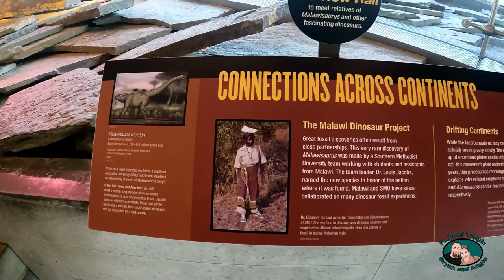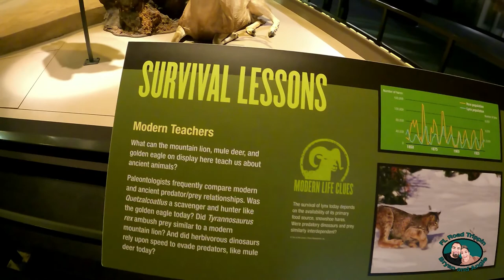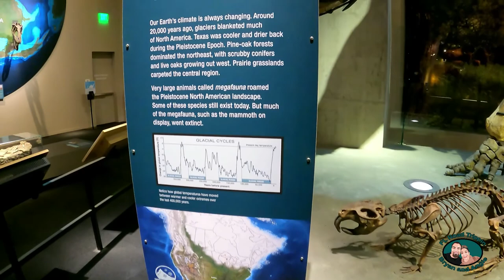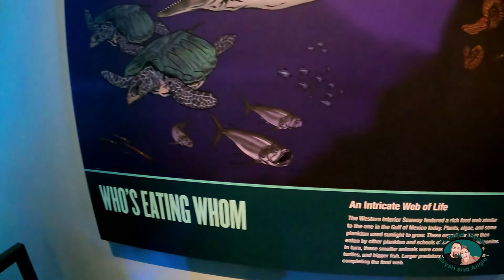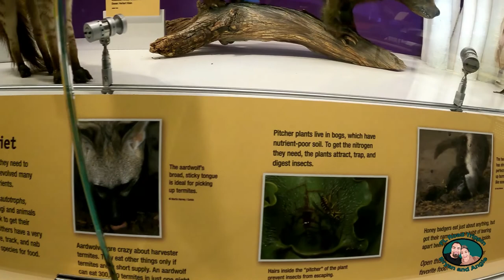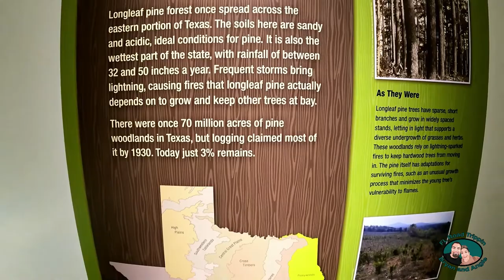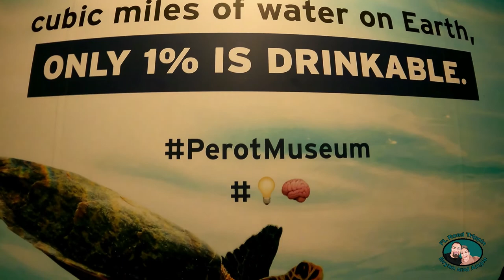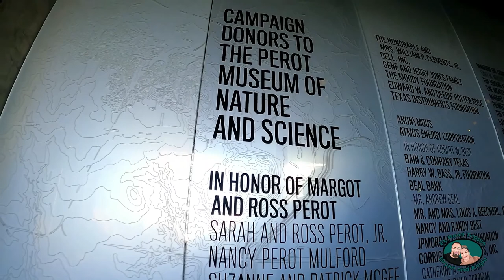Ross Perot Museum of Nature and Science- Dallas, Texas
In this video, I will take you on a tour through Ross Perot's Museum of Nature and Science. This museum was named in the honor of Margot and Ross Perot. It is located in Dallas, TX and has 2 campuses. I hope you enjoy this video as much as I enjoy visiting this museum.

📱 SOCIAL: Instagram: @FloridaRoadTrippin